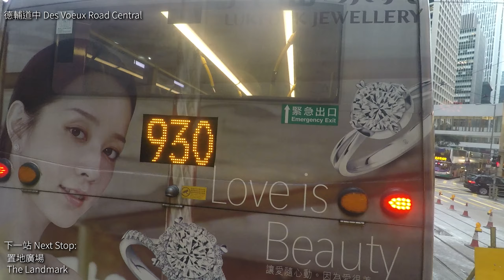【重製 Remake】過海隧巴907C線（往大埔頭）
過海巴士路線907C，由城巴及九巴聯營，早上由大埔頭開往灣仔（會議展覽中心），傍晚則由金鐘站返回大埔頭，途經新界大埔區之大埔中心、廣福邨，以及港島上環、中環（德輔道中），回程駛經大埔墟及太和。

逢星期一至五繁忙時間行走的907C線，屬307線之特別班次，乃307C線重新編號而成，往港島方向不經太和一帶，為大埔居民提供直達港島商業中心區的巴士服務。

為突顯此路線須繞經大埔中心和太和才返回汀太路，城巴班次往大埔方向的巴士電牌會交替顯示「大埔」及「太和」，有別於九巴班次列出「大埔頭」，與307P線類似。
點擊與講鐵成員展開激情對話且互不相干
講鐵意見箱
一決雌雄意見收集箱

版權聲明:
本頻道不握有任何音樂所有權，含音樂之影片亦無任何營利，一切僅為推廣用途。音樂所有權歸原始創作者所有。請支持正版。